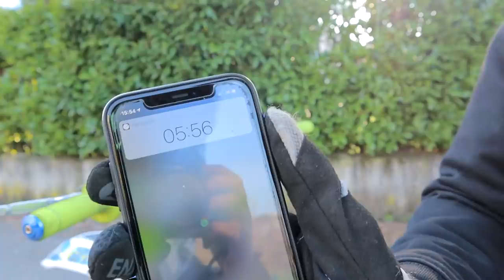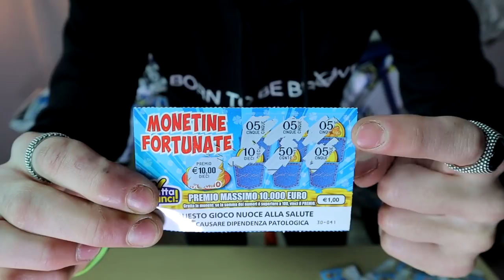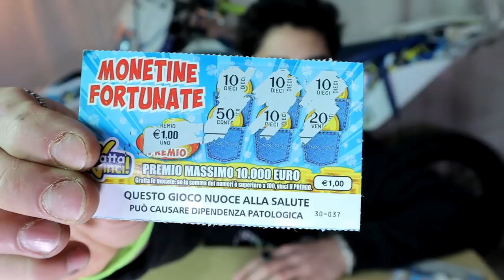50 GRATTA E VINCI - Gratta e vinci challenge EP.2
Prodotti unici per far ancora più parte della community nel link qui sotto ⬇️

PORTACHIAVI E BRACCIALI PERSONALIZZABILI FATTI A MANO DA ME CONTATTANDOMI SU QUESTA PAGINA 🛒

PER CONTATTARMI QUESTA È LA MIA MAIL;